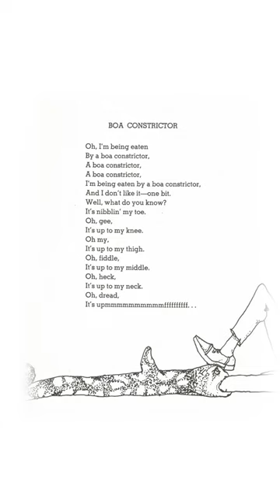BOA CONSTRICTOR (read aloud) Short Story Poem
Where the Sidewalk Ends by Shel Silverstein